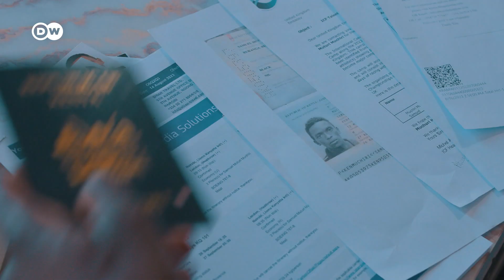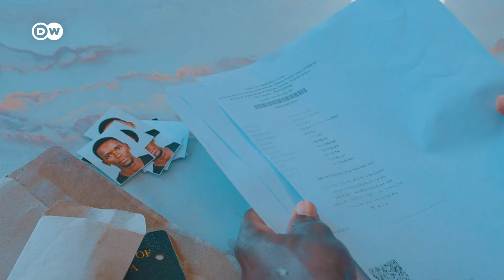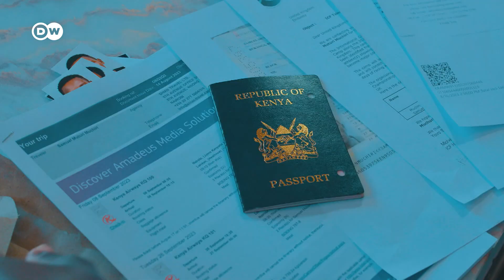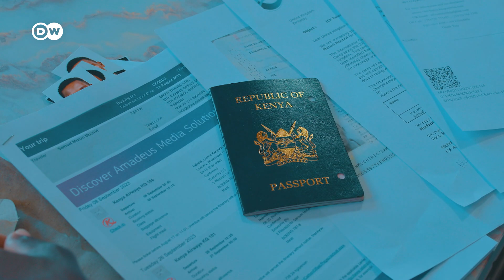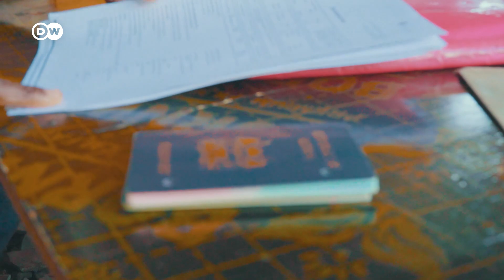Contra la corriente: odisea de un piragüista keniano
Sammy Muturi busca ser el primer piragüista en eslalon keniano en clasificarse para los Juegos Olímpicos. Pero para competir en las clasificatorias, en España e Inglaterra, necesita obtener un visado. Sammy Muturi no teme las indómitas aguas de los rápidos africanos, pero ¿serán un obstáculo insalvable los lentos meandros de la burocracia europea?